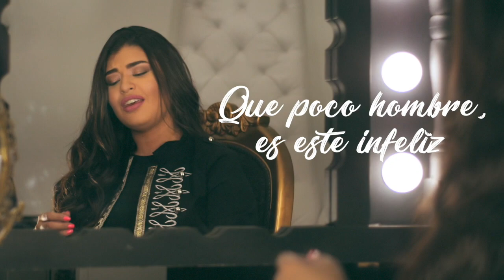Nathaly Posada en Vivo Cartago,Valle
Cantante de musica popular. LaPrefieresAElla Ingresa a mi canal de YouTube VIDEO OFICIAL DE laprefieresaella 👇🏻 youtu.be/0-5du2eUPRQ